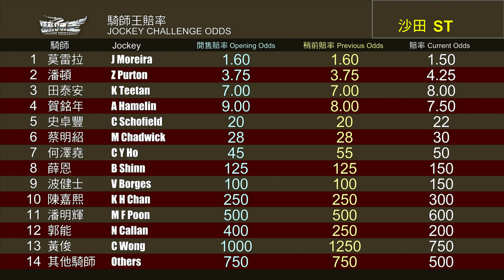【胆識過人】19/20 #67 沙田日賽 — 第11場（5月3日）